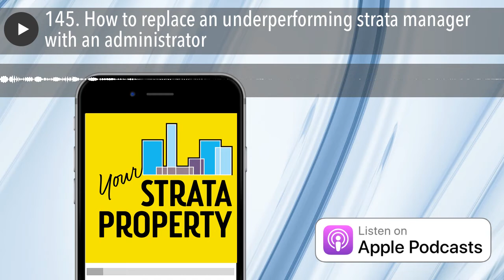145. How to replace an underperforming strata manager with an administrator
Links mentioned:

• Transcript of this episode
• Section 237 – Strata Schemes Management Act 2015
• Section 72 – Strata Schemes Management Act 2015

The post 145. How to replace an underperforming strata manager with an administrator appeared first on Your Strata Property .